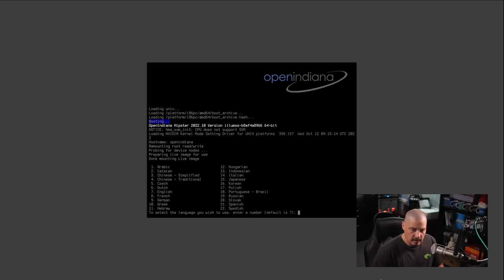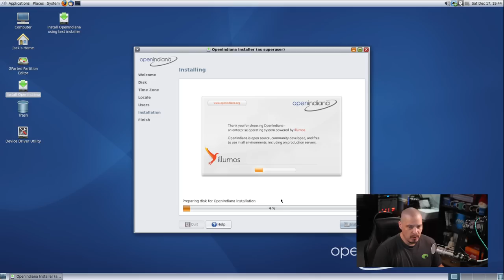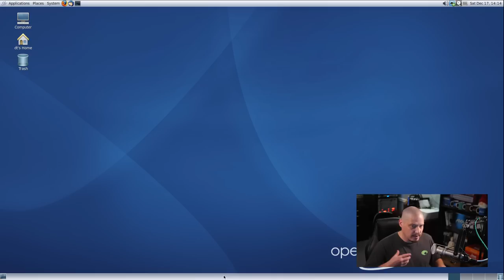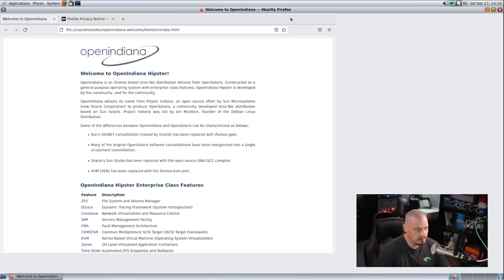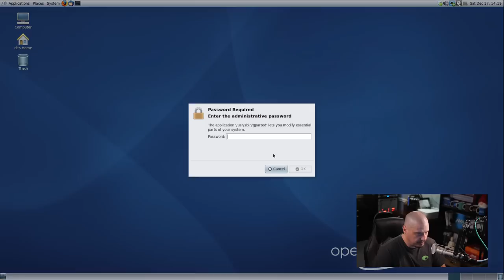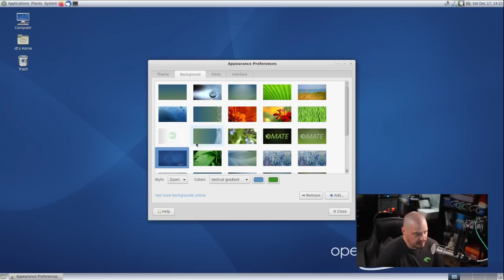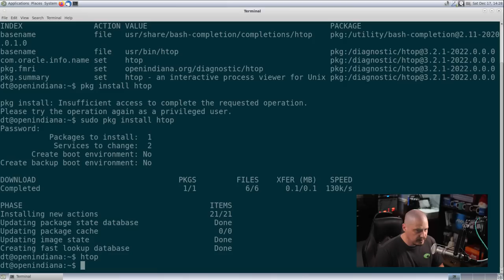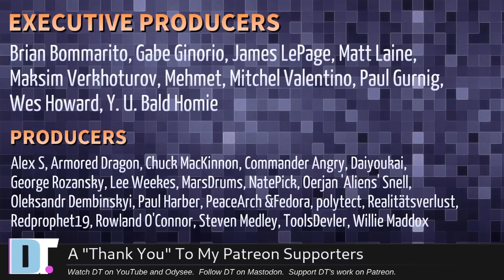A Quick Look At OpenIndiana (A Unix-Like Operating System)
OpenIndiana is a community supported operating system, based on the illumos kernel and userland. It was forked from the OpenSolaris project back in 2010.  It is open source, free to use, and suitable for servers and workstations.

💰 Bitcoin: 1Mp6ebz5bNcjNFW7XWHVht36SkiLoxPKoX
🐶 Dogecoin: D5fpRD1JRoBFPDXSBocRTp8W9uKzfwLFAu
📕 LBC: bMfA2c3zmcLxPCpyPcrykLvMhZ7A5mQuhJ